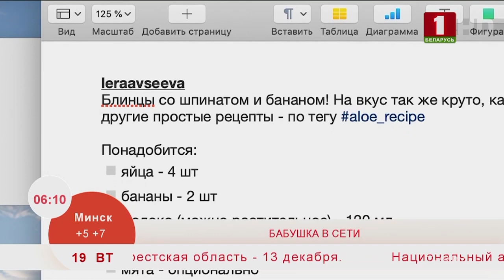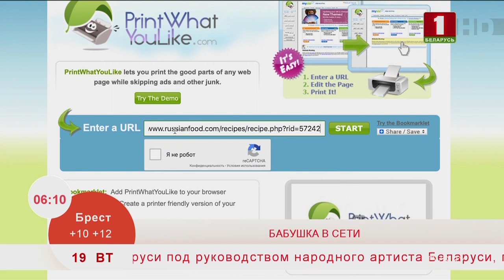Как распечатать страницу с сайта с помощью буфера обмена. Эфир 19.11.2019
Сегодня я расскажу, как распечатать страницу с сайта с помощью буфера обмена и текстового редактора.